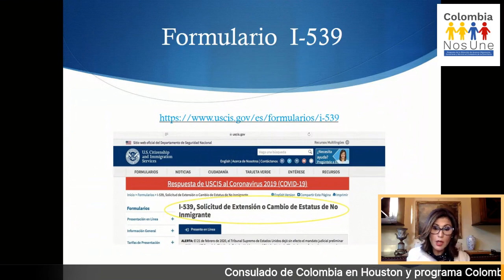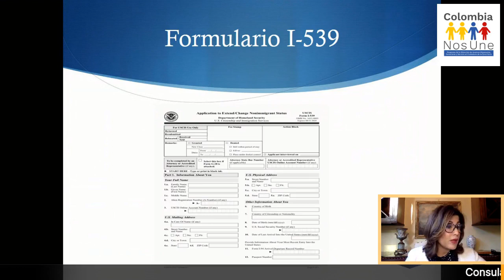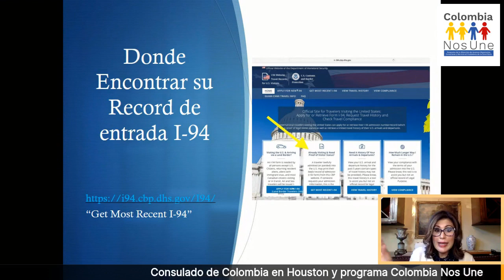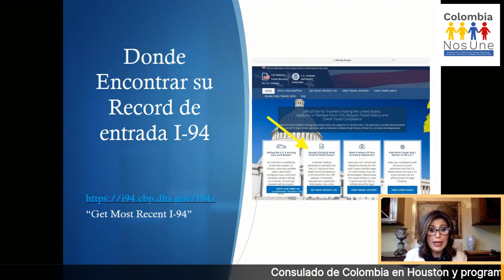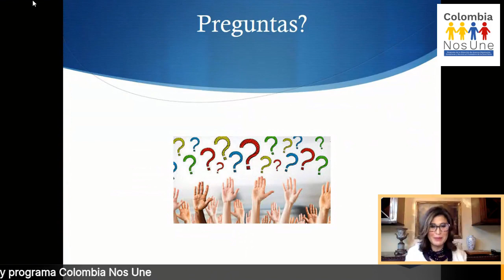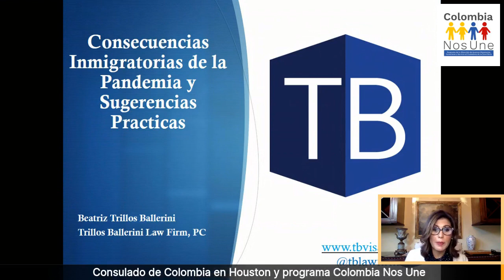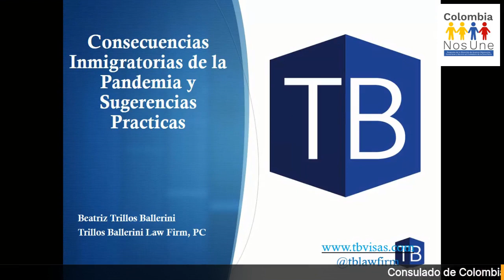Colombia Nos Une - Consecuencias inmigratorias de la pandemia y sugerencias prácticas.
Consecuencias inmigratorias de la pandemia y sugerencias prácticas. 👨‍💻👩‍💻Charla organizada por el Consulado de Colombia en Houston con el apoyo del programa Colombia Nos Une de la Cancillería.🇨🇴🇺🇸✔Dirige: Beatriz Trillos Ballerini.